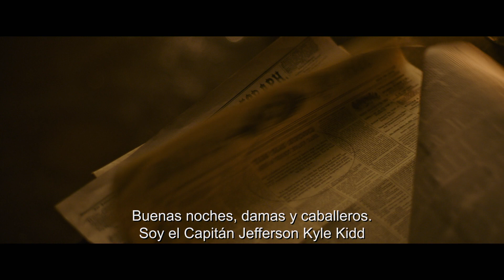NOTICIAS DEL GRAN MUNDO | Featurette Tom Hanks | VOSE HD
Sinopsis: Cinco años después del fin de la Guerra Civil estadounidense, el capitán Jefferson Kyle Kidd (Tom Hanks), veterano no de una, sino de tres guerras, va de ciudad en ciudad narrando noticias, hablando de presidentes y reinas, de luchas gloriosas, devastadoras catástrofes y apasionantes aventuras que tienen lugar en cualquier rincón del mundo.

Un día, en las llanuras de Texas, el capitán conoce a Johanna (Helena Zengel, System Crasher), una niña de diez años que fue secuestrada seis años atrás por la tribu Kiowa, y que durante este tiempo fue educada como uno de ellos. Johanna, en contra de su voluntad, debe irse a vivir a casa de sus tíos, un lugar hostil y desconocido para ella.

El capitán Kidd acepta entregar a la niña a sus tutores legales. En el viaje, ambos recorrerán cientos de kilómetros a través de una inhóspita naturaleza, y deberán enfrentarse a enormes dificultades, humanas y naturales, en búsqueda de un lugar al que puedan llamar “hogar”.

Vídeo cedido por Way to blue para su difusión como parte del material promocional de la película. Subido sin ánimo de lucro.